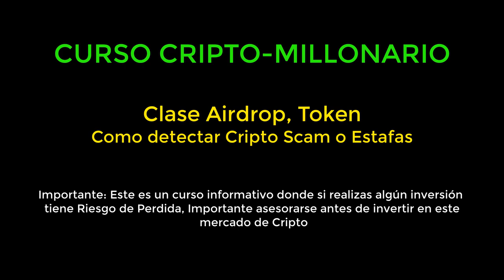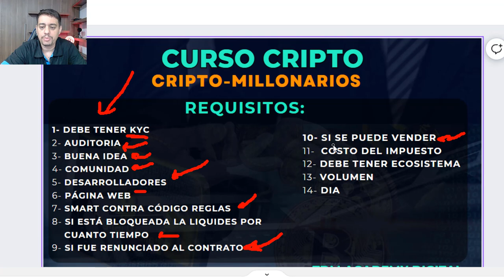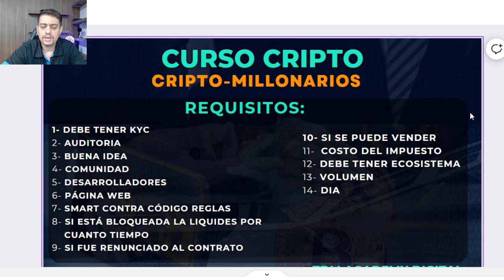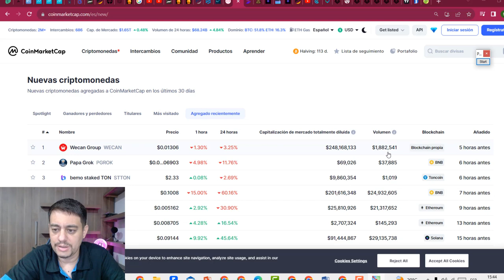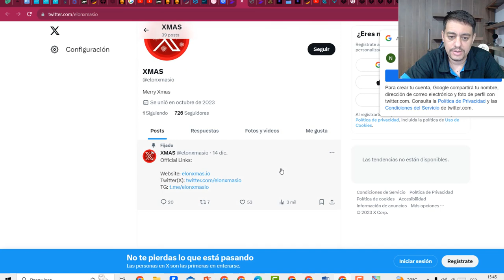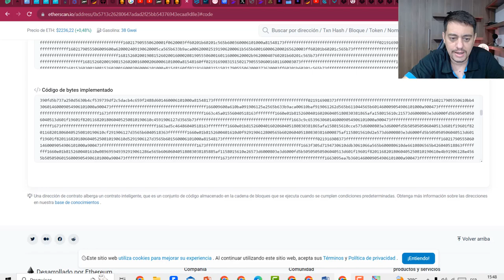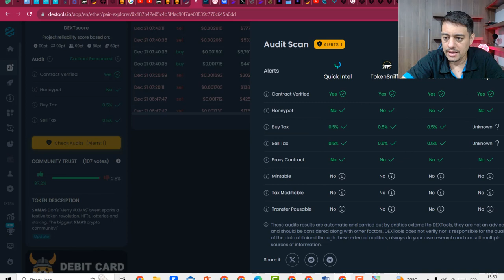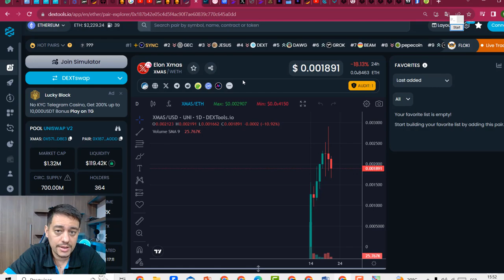Curso Cripto Millonario Como detectar Scam, Token que podrián ser Estafas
Curso Cripto millonario aprende a detectar Cripto estafas, no permita perder tu dinero con token que son Scam, aprende los Secretos de las cripto
👇🤖Aprende como lograr GENERAR INGRESOS en el Mundo de la Cripto conoces los SECRETOS del TRADING.👇
➡ Acceda a nuestros cursos Gratuitos Diarios
➡ Conexión En vivo de lunes a viernes.